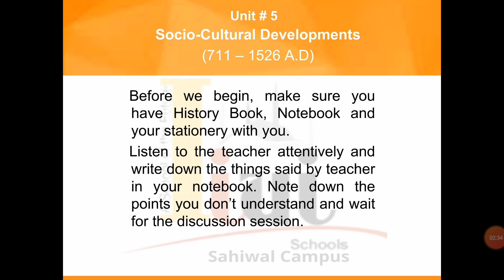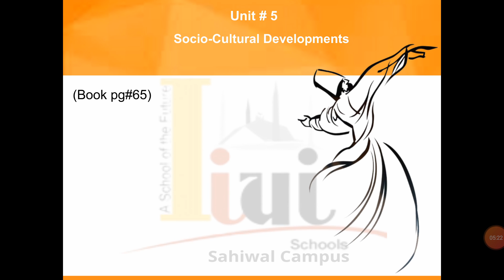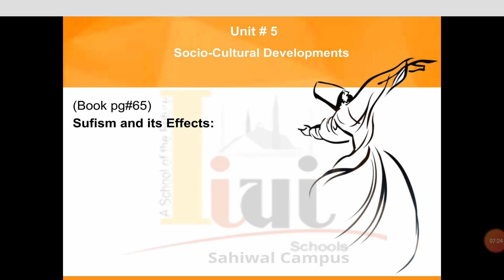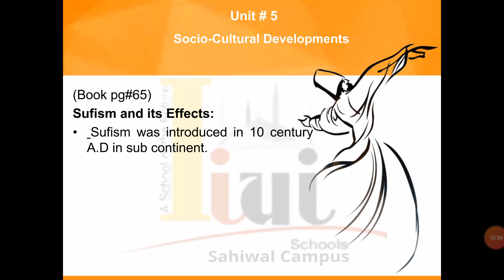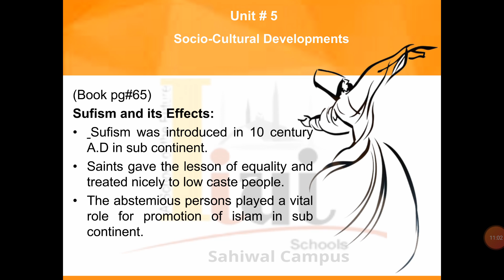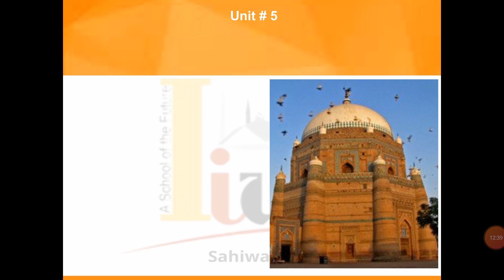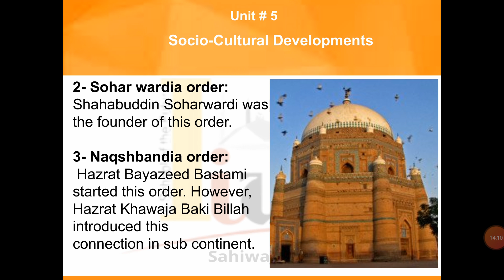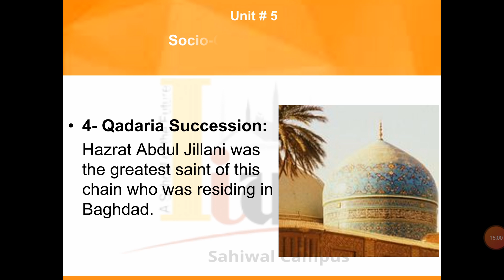Grade 6 History Unit 5 Lecture 1